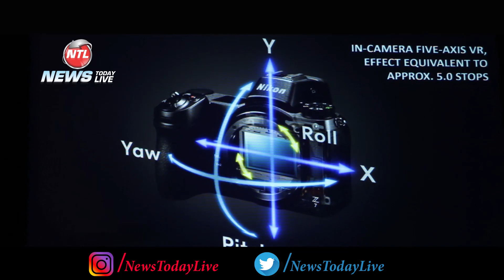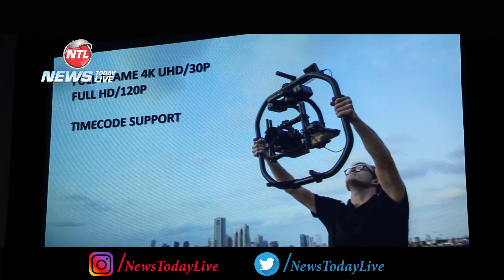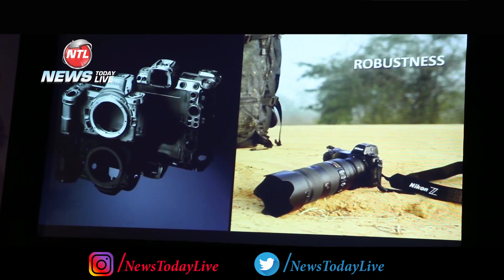Nikon Z6 AND Z7 Mirrorless Cameras Features Prices and Details India | News Today Live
Full Details and review of both Nikon Z6 and Z7 mirrorless cameras with the S-Line lenses. Find features of the cameras from Chandigarh India launch.